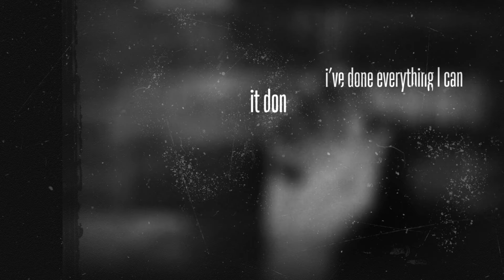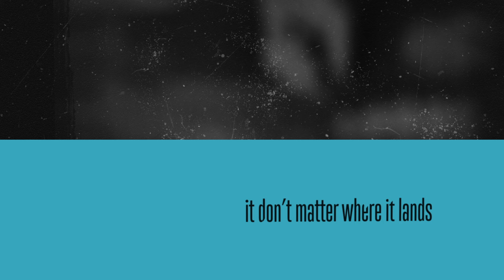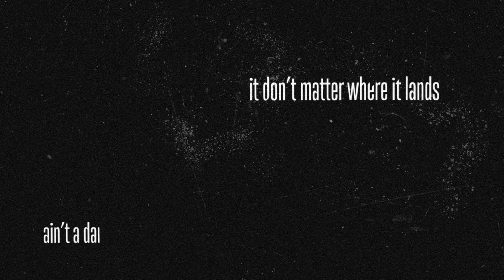Parker McCollum - Tails I Lose (Official Lyric Video)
The official lyric video for Parker McCollum's "Tails I Lose".

Music video by Parker McCollum performing Tails I Lose (Lyric Video).